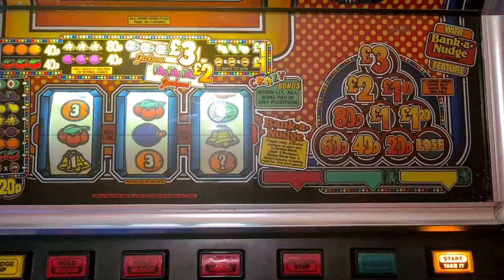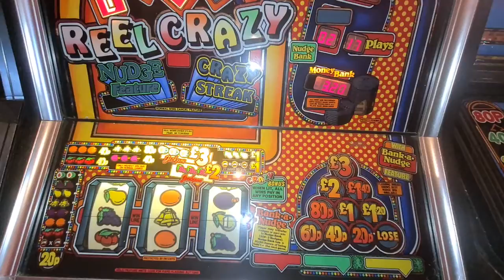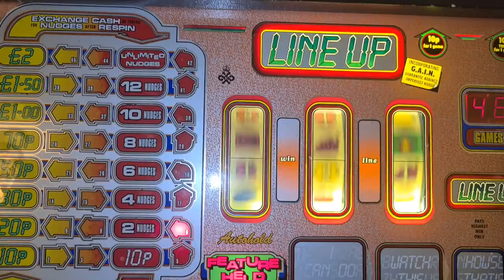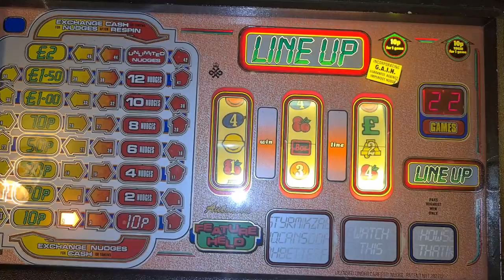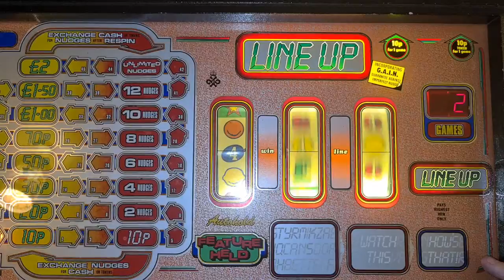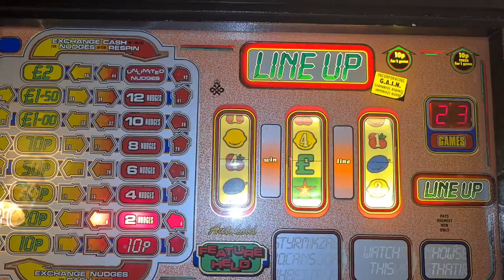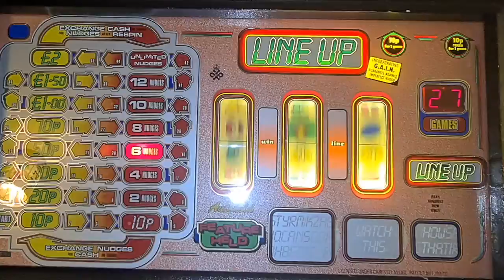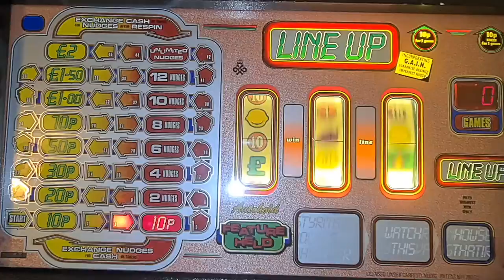Oh well! or not so well!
was gonna do a mega play on Reel Crazy and SLU,but my RC has now taken the knock!
So you'll have to make do with mostly Line Up..
The joys of old machines eh!